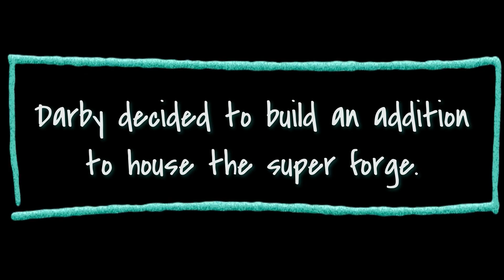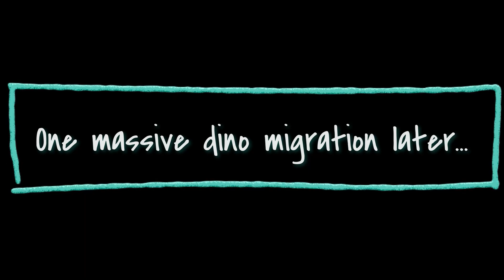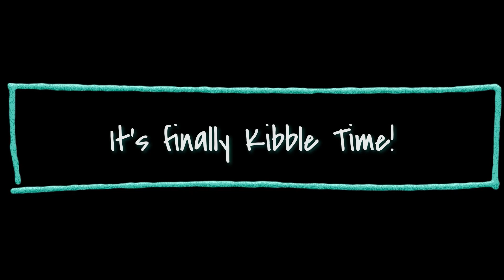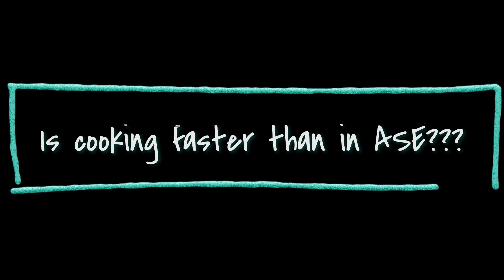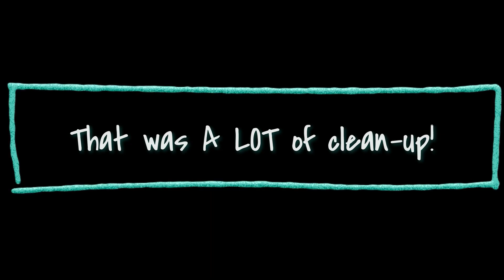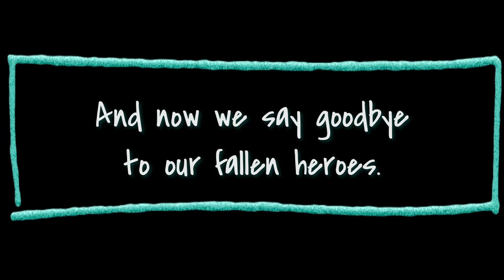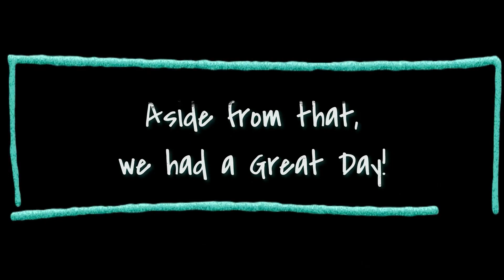Tapejara Taming & Technological Advancements! – ARK Survival Ascended on the ARK n’ ART Server [017]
Our base is overflowing with eggs! We have to make some technological advancements to make the amounts of kibble we need. That means gathering resources, crafting, and rearranging some of the base!

But first, we ran into one of the rarest (to us) tames on the Island!

Today, we continued our ARK Survival Ascended journey on the ARK n’ ART SMP Server by crafting two of the most important pieces of technology in the game! We also got a tame that we have been seeking for weeks!

How smoothly did it go? I'm sure you can imagine!

Come along with us on this amazing journey filled with dinosaurs, artifacts, and new friends!

Music

Darby Topknot Intro and Outro Music: "Rattlesnake" courtesy of Cyno-1 @2023 (with permission)